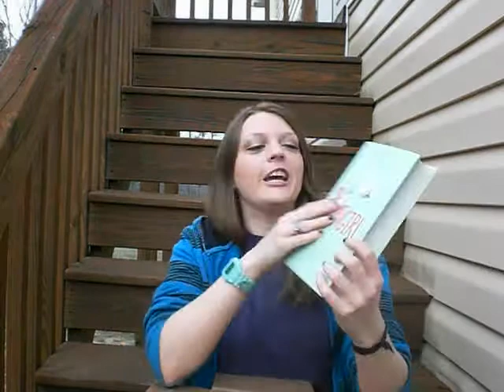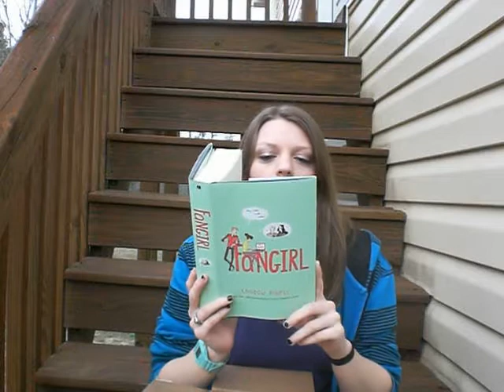12 Days of Vlogmas: Day CHRISTMAS!: Secret Santa Unboxing!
In which I finally open my Secret Santa present! So excited. Merry Christmas everyone!!

Pottermore: SwordScarlet15